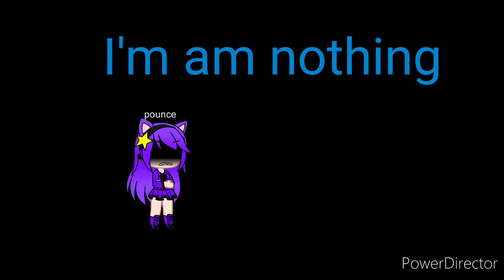I'm am nothing but rage! meme (gacha club)